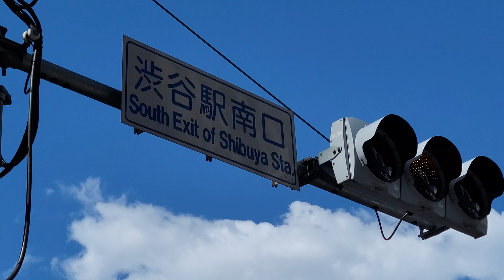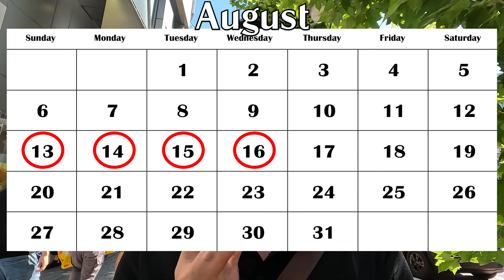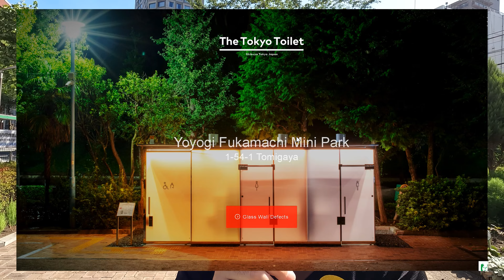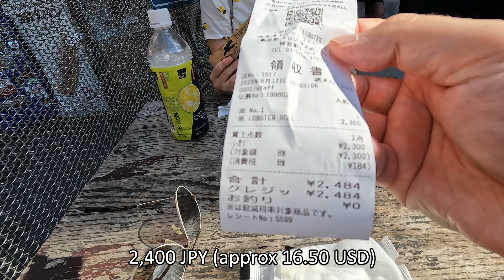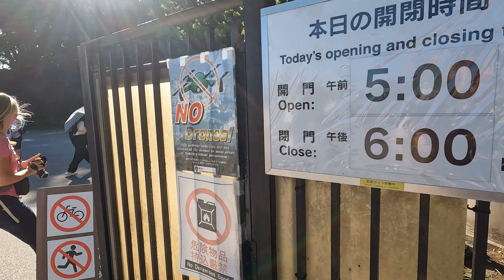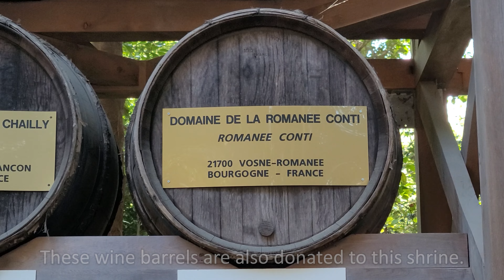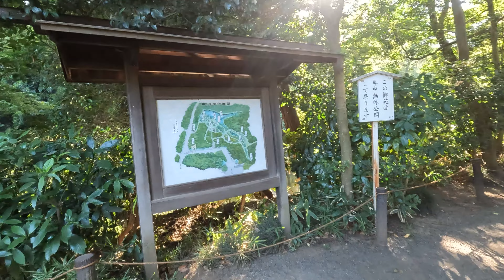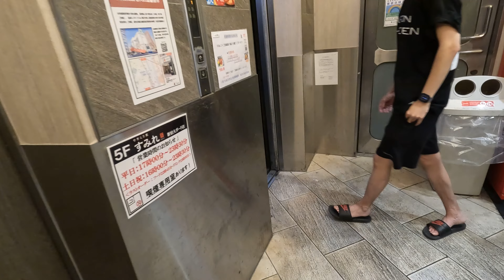What would locals do with 3 hr free time in Shibuya, Shinjuku, Harajuku. *Drink responsibility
We can help your Japan Travel!

Threads : jake_japan.navigator

Japan Rail Pass (purchase and reservation)

Welcome to the channel!  LIL JAPAN is Supporter for your Japanese travel .  Luxury, authentic experience travel is our main theme.  We are living in Tokyo City.  If you are interested in us, please comment.

Items:
GoPro Hero 10 Black

CaseyNeistat
You are my respected person, you are awesome.
New York is wonderful place.

Brett Conti
You are the man!  I respect you.

Benjamin Ortega
6 years ago, my life was completery changed after watching Jon Olsson's vlog.

At Nov. 2021, I made the Japanese luxury travel support company named "LIL JAPAN".  It means "Live In Luxury, Life Is Luxurious".  My dream is making the authentic Japanese Luxury Travel and Hotels using with old real Japanese architecture.  If anyone is interested in my company or my dream, let me to share it.